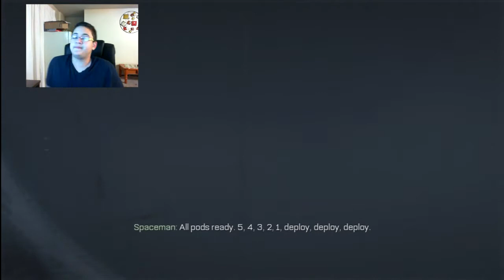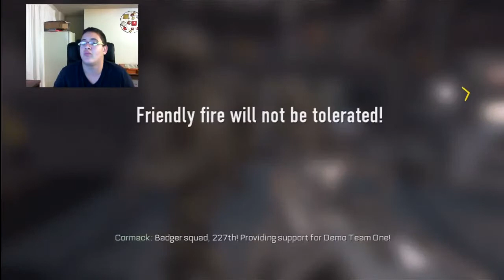THEY KILLED MY BRETHM!!!: COD Advanced Warfare Campaign, Part 1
Make sure to LIKE and SUB if you enjoyed thank you.